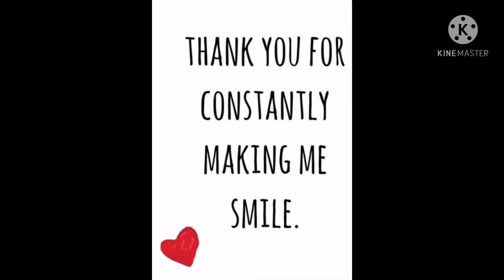My Good friends visited me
True friends forever